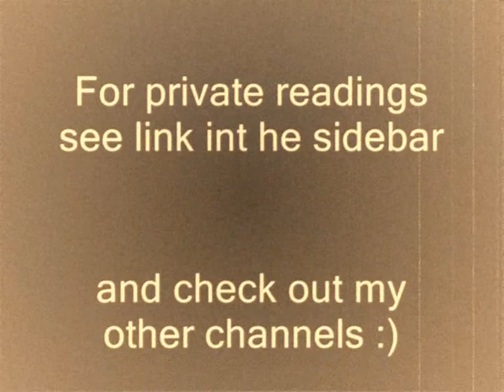Tarot reading for a youtube user 23rd Jan 2010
Send me a private message if you want a FREE video tarot reading
and go to my website for private readings